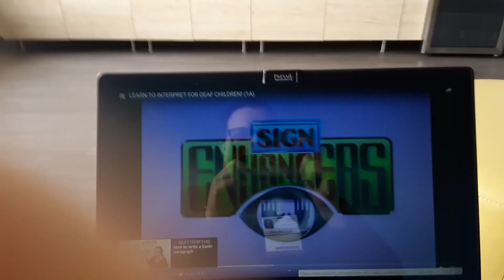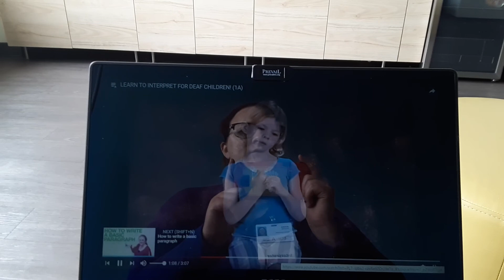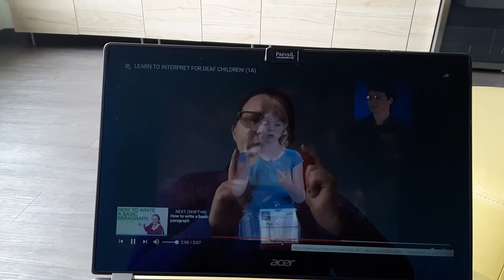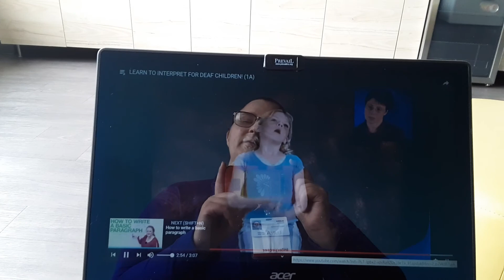ASL to English: My Vocal Interpretation for Brianna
My vocal interpretation ASL to English. YouTube: "LEARN TO INTERPRET FOR DEAF CHILDREN (1A).